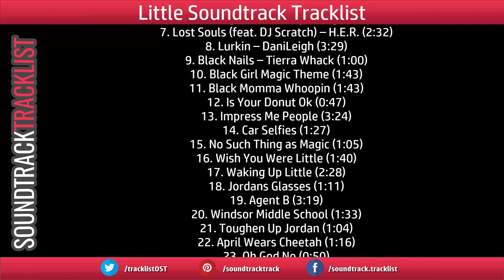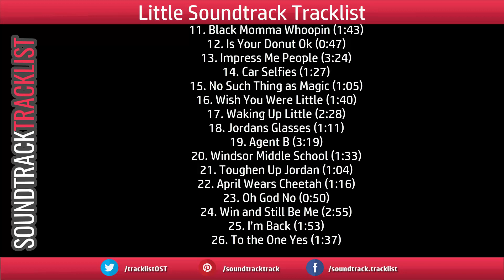Little Soundtrack Tracklist | Little film 2019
Little Soundtrack Tracklist by Germaine Franco

Source: Movie
Genre: Original Soundtrack
Label: Back Lot Music
Format: Digital
Release Date: April 12, 2019

Little Soundtrack Tracklist
1. Be Yourself – Chloe x Halle (2:48)
2. Where My Girls – Dai Burger (3:35)
25. I’m Back (1:53)
26. To the One Yes (1:37)